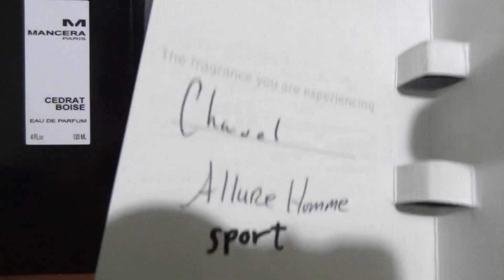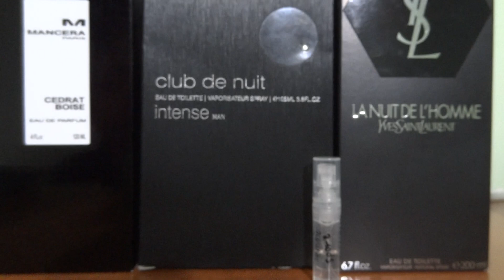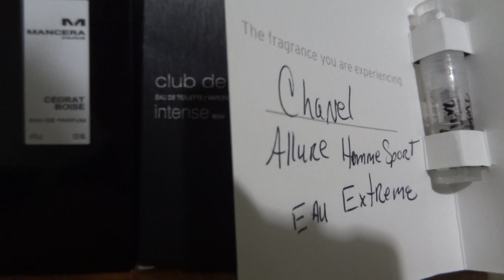REVIEW NƯỚC HOA CHANEL - ALLURE HOMME SPORT (2004)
Giá tiền: $95 = 100 mL
Nhóm nước hoa: Hương gỗ cay nồng
Giới tính: Nam
Độ tuổi khuyên dùng: Trên 21
Năm ra mắt: 2004
Nồng độ: Eau de Toilette (EDT)
Độ lưu hương: Lâu - 7 giờ đến 12 giờ
Độ toả hương: Gần - Toả hương trong vòng một cánh tay
Thời điểm khuyên dùng: Ngày, Đêm, Xuân, Hạ
Phong cách: Khỏe mạnh , Quyến rũ , Tươi mát

Hương Đầu: Hương An-đê-hít, Quả cam, Quả quýt hồng huyết, Hương nước biển
Hương giữa: Tiêu, Hoa cam Neroli, Gỗ tuyết tùng
Hương cuối: Đậu Tonka, Hổ phách, Hương Va ni, Cỏ hương bài, Xạ hương trắng, Hương nhựa cây Elemi

* Chấm điểm *
Giá tiền (price): 10/10
Độ hấp dẫn (sexiness): 8/10
Độ lưu hương (longevity): 8/10
Độ tỏa hương (projection): 8/10
Độ linh họa (versatility): 8/10

*** Tổng điểm (total): 8.4/10 điểm ***